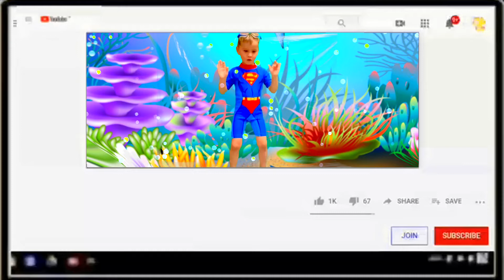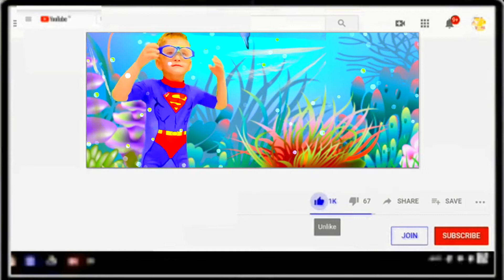Илья и дети поют веселую песенку про акулу и ее друзей. Угадай кто они?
Илья вместе с друзьями поёт   веселую песенку про акулу и ее друзей, жителей моря. Попробуйте угадать, про кого они поют!